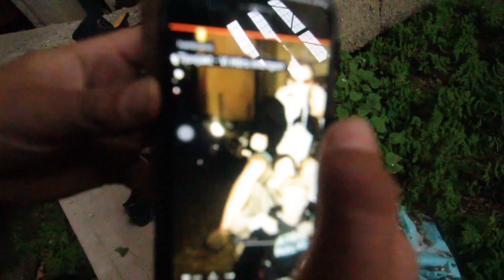Snowcamp, abandoned factory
Min vlogg från snowcamp.